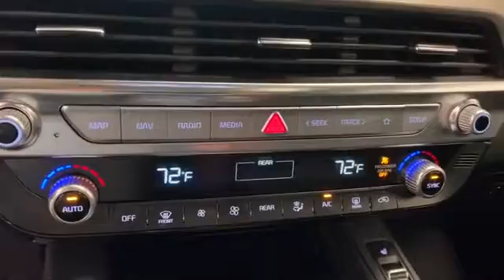Used 2020 Kia Telluride SX Levelland, Wolfforth, Midland, Plainview, Lubbock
2020 Kia Telluride SX 5XYP54HCXLG068245 Video

This 2020 Kia Telluride SX 5XYP54HCXLG068245 is full of phenomenal features such as: